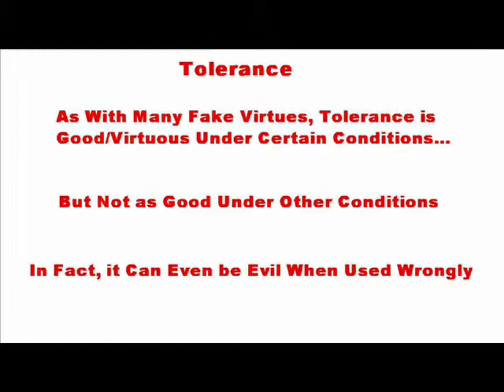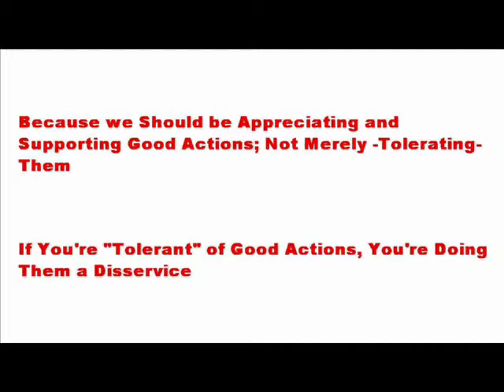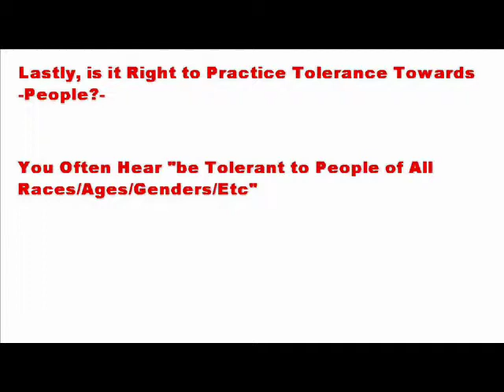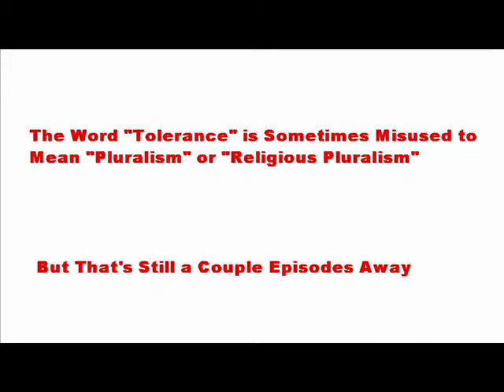Is Tolerance a Virtue?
Is tolerance a real virtue?  Is tolerance always good?  Should we tolerate bad actions?  Should we tolerate good actions?  Should we tolerate people?